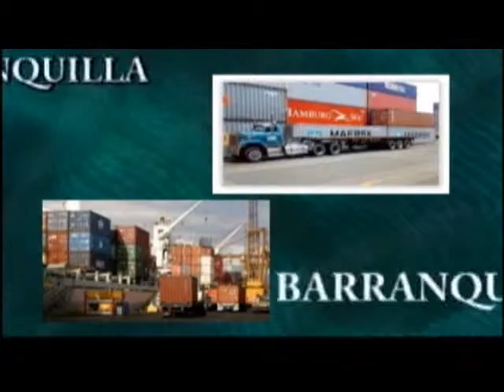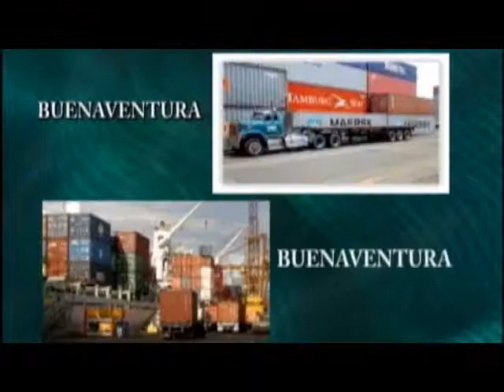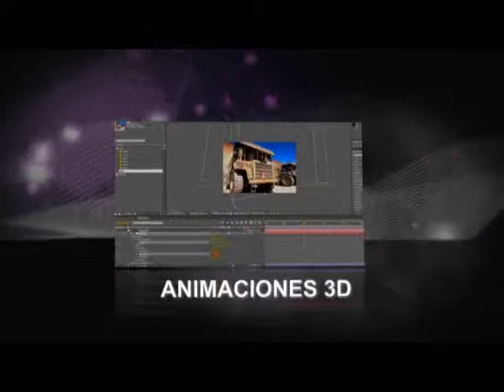Futbol de mi Barrio - Final Torneo Club del Municipio